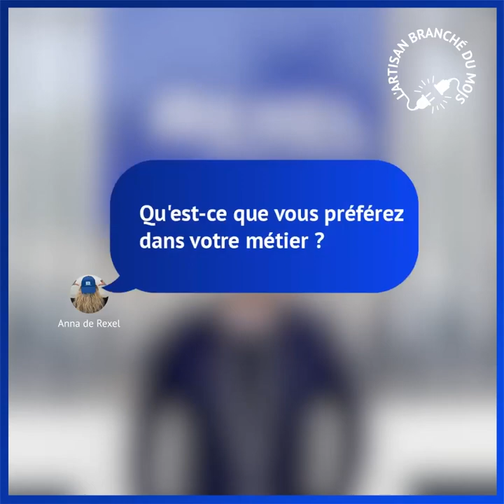SO WATT ⚡️ L'artisan Branché du mois de juin 2023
Félicitations à François de l'entreprise Electro Soult, notre talentueux installateur depuis 35 ans, qui vient d'être nommé Artisan Branché du mois ! 🙌
Spécialisé dans la rénovation et l'électricité générale, il met ses compétences au service de la région Île-de-France.
Un jour sur la Tour Montparnasse, l'autre dans un bloc opératoire d'hôpital, ce qu'il aime, c'est la polyvalence et la diversité des travaux auxquels il est confronté chaque jour.

Pour le retrouver ainsi que nos experts So Watt, ça se passe juste